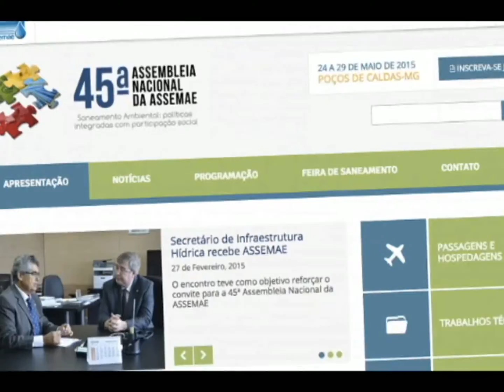Experiências da Comusa vão ser apresentadas em Minas Gerais